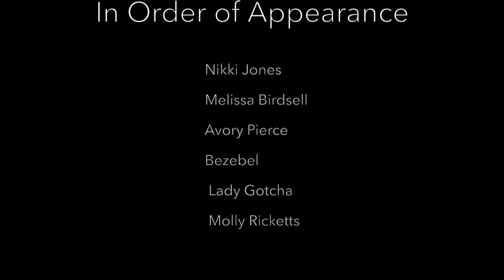AYQC Presents "Fitzpleasure" Acro + Flow for A Taboo Burlesque Revue @ Village Theatre Davenport, IA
A Taboo Burlesque Revue
The Village Theatre, Davenport, Iowa

Featuring flow arts  & partner acro performance by AcroYoga Quad Cities performers Melissa Birdsell, Nikki Jones, Avory Pierce, Bezebel, Lady Gotcha, and Molly Ricketts. Special Mention: Kara Padilla

Sound & Lights: Jessica Klockau, Taboo Burlesque
Video: Matt Moody, The Village Theatre
Thumbnail Photo: